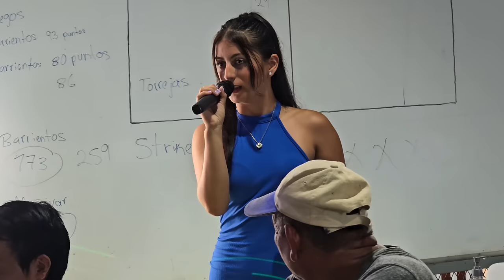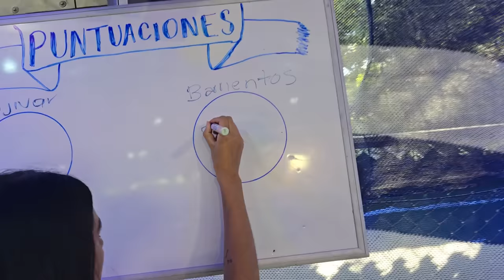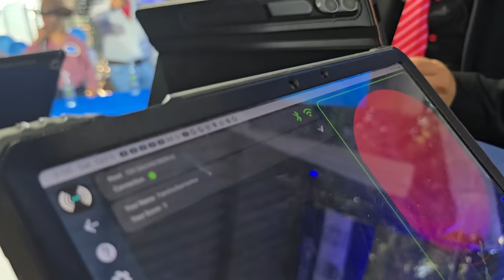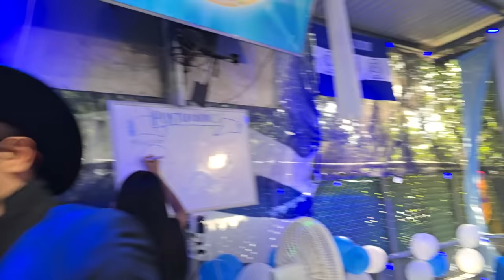GRAN ERROR DE PRODUCCIÓN, Sera correcta la decisión que tomo Camaron? Las tables estaban invertidas